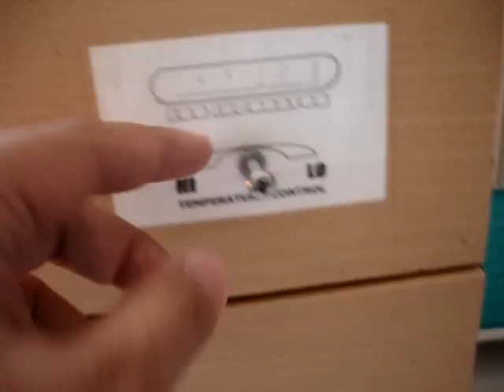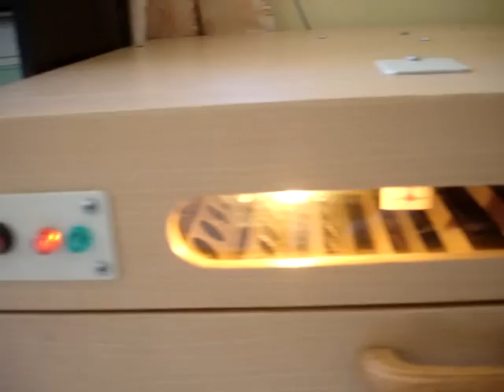GADEN, GENESIS, RG INCUBATOR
GADEN, GENESIS, RG AUTOMATIC EGG INCUBATOR:
BUILT-IN AUTOMATIC EGG TURNER

Item Description :

*This is a low cost high quality incubator product with proven maximum efficiency in its design.
*Affordable, easy to operate with its user friendly controls, safe and proven effective.
*Fully automatic egg incubator with automatic egg turner.
*Our incubator models has an automatic egg turning mechanism, US thermostat and thermometer.
*It has a nicrome coil heater for more heating efficiency and less electric consumption rather than the conventional electric bulb.
*Its body is made of wood materials with a plastic vinyl laminate wood grain design cover.
*It has a molded plastic egg setter and a built in separate hatcher section
*It also has a built-in fan for optimum temperature and moisture circulation.
*It has an "automatic egg turner" feature that ensures maximum hatchability. This feature provides an even distribution of heat during the incubation period by automatically turning the eggs every 1 1/2 hours.

SPECIFICATIONS:
* U.S thermostat and thermometer
* Built-in fans for optimum temperature and moisture circulation